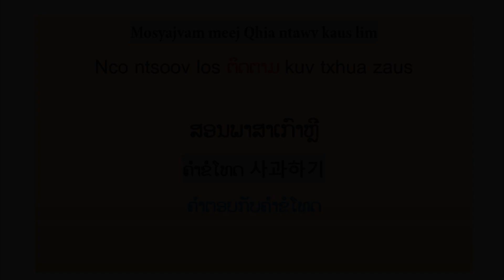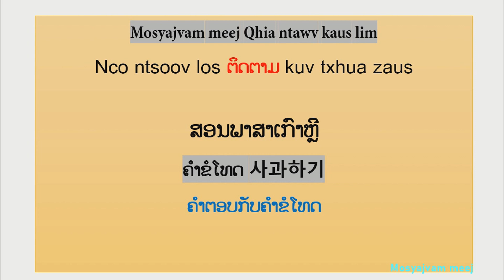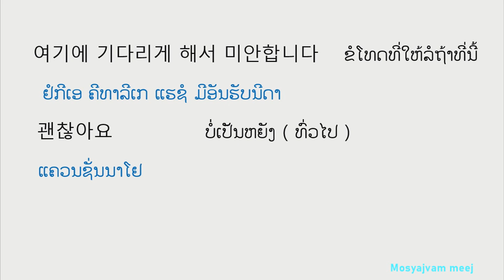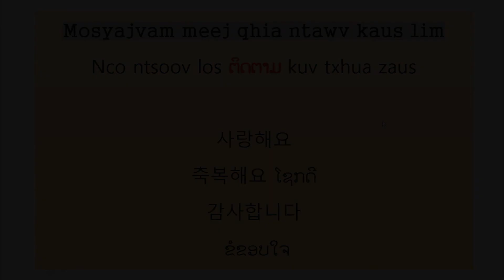ພາສາເກົາຫຼີ ຄໍາຂໍໂທດ 사과하기 ep 58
Mosyajvam meej qhia ntawv kaus lim
qhia ntau yam txog ntawv kaus lim
nco ntsoov los caum kuv txhua zaus thaum koj los saib